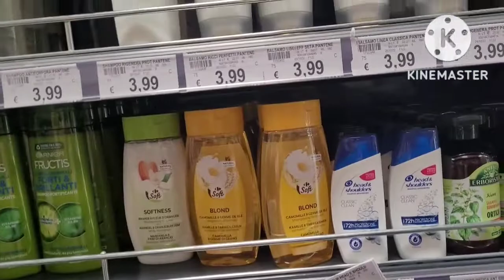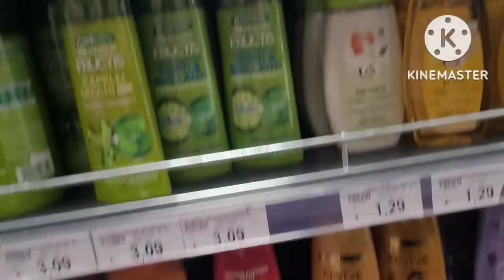Suji kheer for kids || Healthy and tasty || Bangali breakfast 😋|| Morning to evening routine vlog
In this video I am sharing suji kheer for kids || Healthy and tasty || Bangali breakfast 😋 || Morning to evening routine vlog